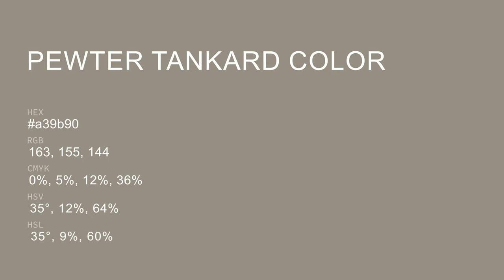Pewter Tankard color a39b90 hex color - Brown color - Cool color a39b90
What color is Pewter Tankard ? a39b90 hex color - Brown color - Cool color a39b90

Hex a39b90 Color Code is also known as Pewter Tankard color.